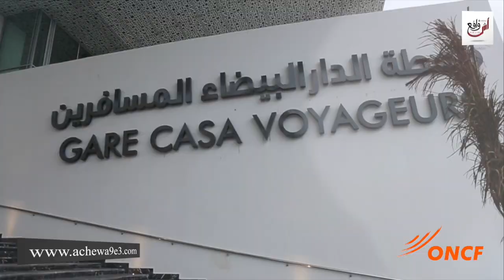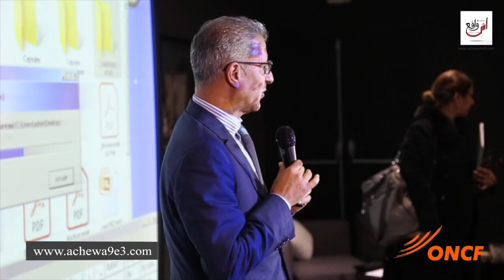إفتتاح محطة الدار البيضاء المسافرين و خط جديد يربط بين البيضاء و مراكش في أقل من 2 ساعات...